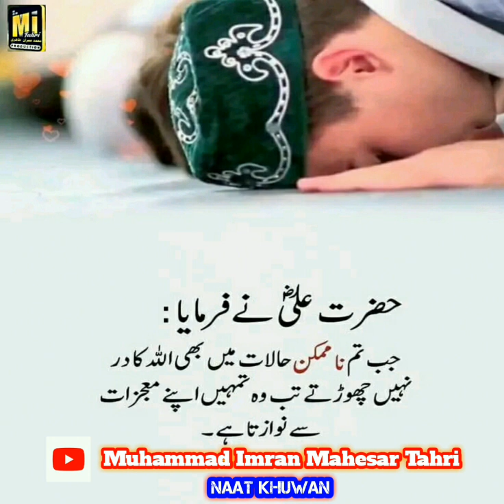Urdu shorts video Urdu Voice Kol Hazart ali Ul Murtiza Sher e Khuda